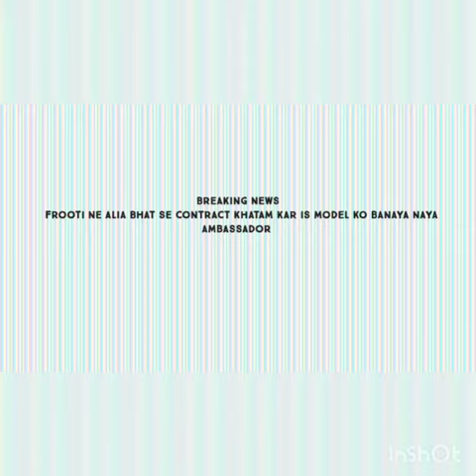Alia Bhatt ko replace kia is model ne dekhe...video ke last me hai actress ka chehra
Funny names post Corona in 2025
Must watch Big news on Alia Bhatt